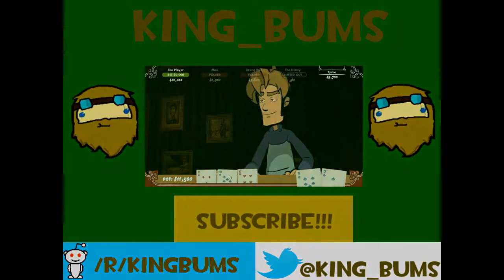Pixel Swordplay!?! Dramatic Worm Cliffhangers?!?! (Nidhogg)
Well that worm must make good money in dramatic endings...